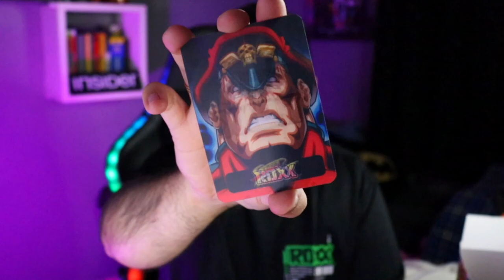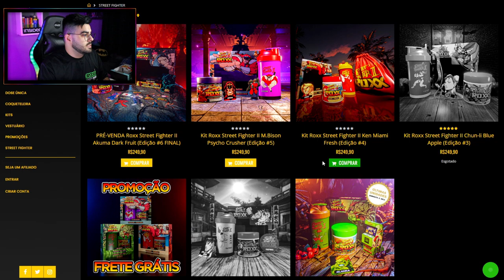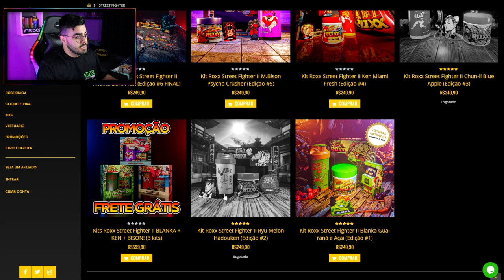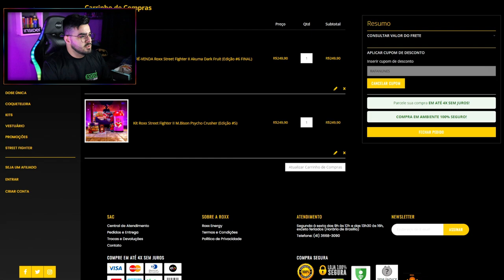EXPERIMENTEI O NOVO SABOR DE ROXX ENERGY Street Fighter II M.Bison Psycho Crusher #5 ‹ Rafa Nunes ›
⚡RAFA NUNES CANAL 2 (RESERVA)⚡